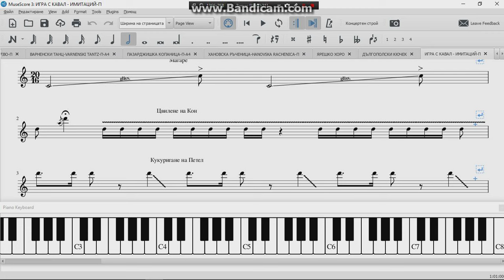Игра с Кавал-Имитаций